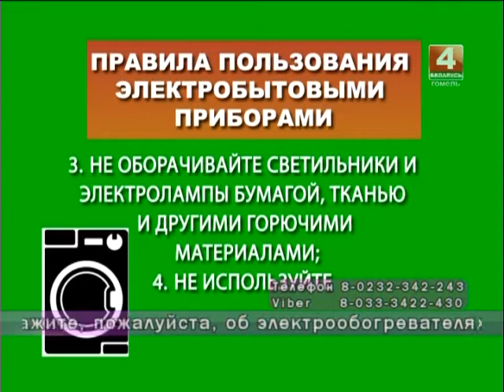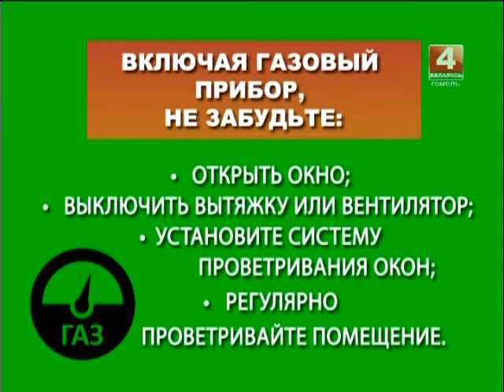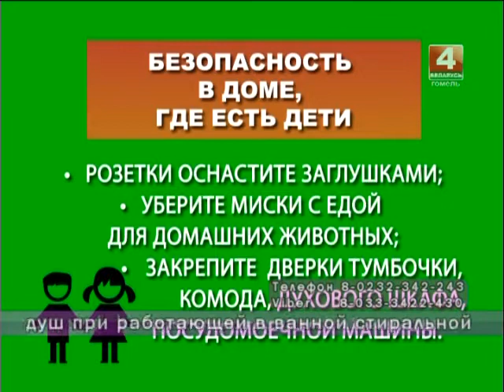Добрый вечер, Гомель! 15 09 2017 Безопасность в быту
Какие опасности подстерегают нас в быту? Чем опасны электроприборы? Какой обогреватель самый надежный? Как правильно принимать душ и подключать электроприборы? Где самое безопасное место для хранения таблеток и можно ли застраховаться от затопления соседей. Реальные истории и советы экспертов в прямом эфире в вечреней студии на
Гости в студии:
1. Игорь ХРОМОВ, директор филиала ЭНЕРГОНАДЗОР ОАО «Гомельэнерго»
2. Дмитрий КРУПЕНКО, старший инженер отдела надзора и профилактики Гомельского областного управления МЧС
3. Александр МАЛЬЦЕВ, заместитель главного инженера РПУП «ГОМЕЛЬОБЛГАЗ»
4. Светлана АНАГЛИЧ, представитель страховой компании БЕЛНЕФТЕСТРАХ
5. Светлана КАЛИНИНА, учитель ОБЖ СШ №22 г.Гомеля
6. ИРИНА АТАРИК, заведующая отделом общественного здоровья Гомельского областного ЦГЭ и ОЗ